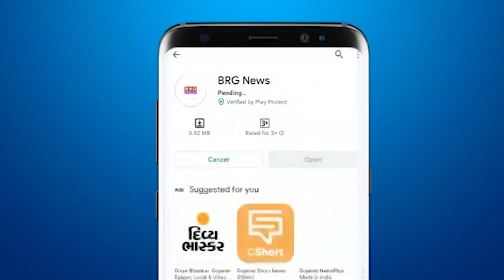रोटरी क्लब ने केशोद में करवाई निःशुल्क चिकित्सालय की शुरुआत